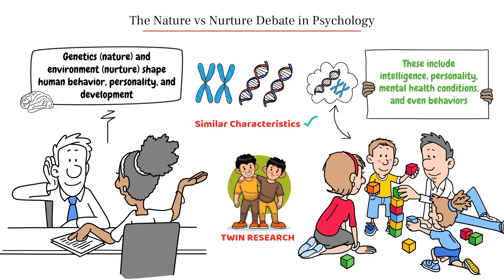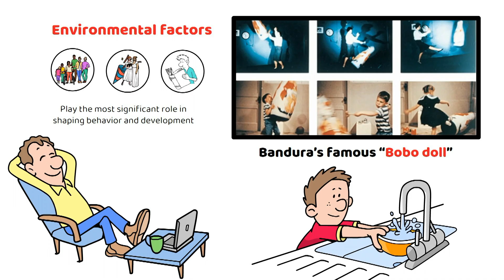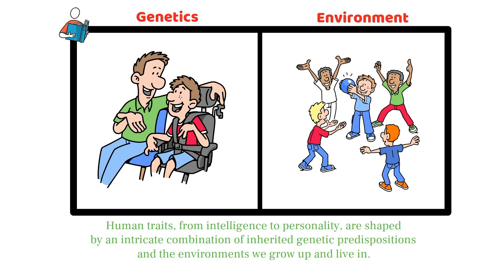The Nature vs Nurture Debate in Psychology Explained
In this video, we dive deep into the Nature vs Nurture debate, a fundamental topic in psychology that explores the roles of genetics (nature) and environment (nurture) in shaping human behavior, personality, and intelligence. We’ll break down key concepts, theories, and real-world examples to help you understand how both biological inheritance and life experiences interact to influence who we are.

👶 What you'll learn:

- The scientific basis behind nature and nurture
- How genetic factors affect development and behavior
- The impact of upbringing, culture, and environment
- Key psychological studies and experiments on the debate
- Insights from influential theorists like Jean Piaget, Erik Erikson, and more!

Whether you're a psychology student, a curious learner, or someone interested in understanding human development, this video will help clarify how nature and nurture work together in the complex formation of who we are.